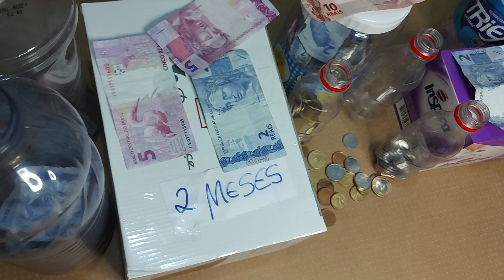meus cofrinhos de dinheiro 💰